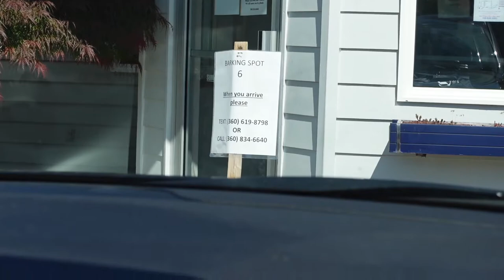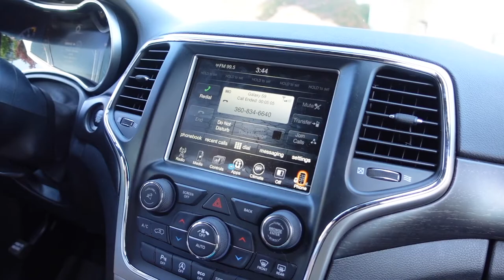Puppy Goes to Vet for the First Time | Puppy Vlog | Golden Retriever Puppy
Hey everyone! Wrangler, our new 8 week old golden retriever puppy went to the vet for the first time! He took his next round of shots like a champ. He's still getting used to the car, but overall, he was such a good boy.

//WISH LIST
After receiving multiple requests, we finally made a wish list for Wrangler!
Be sure to follow him on Instagram. Anything received will be featured on his story and may be in a future video.
Thank you so much for the love, support, and generosity as we continue to grow his channel!